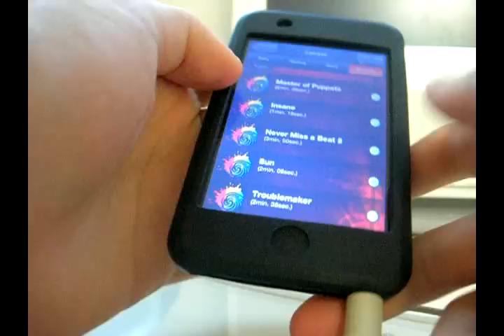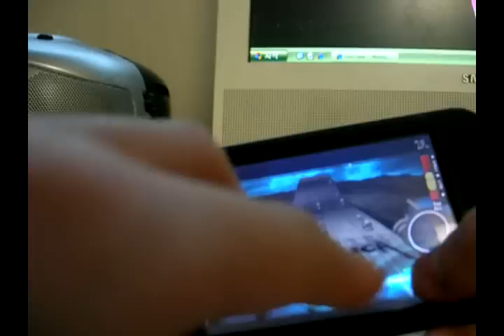Tap Tap Revenge 3 (Metallica) - Insane (Custom)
I know, this is NOT impossible, and doesn't make any sense.
I made this poorly-charted track, and I showed it to my friends.
They performed very poorly.
My highest percent is 88%...
I want to share the link, but mediafire doesn't let me to upload the song...
I'll try it later...